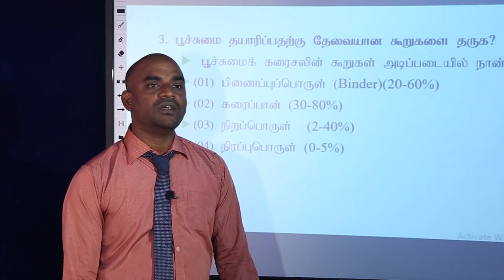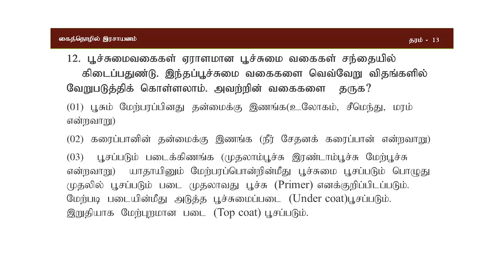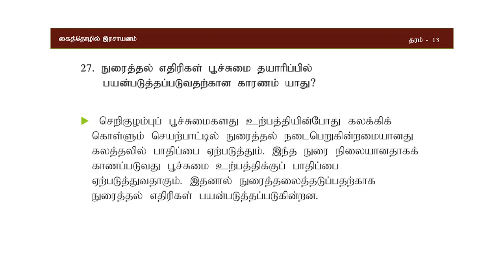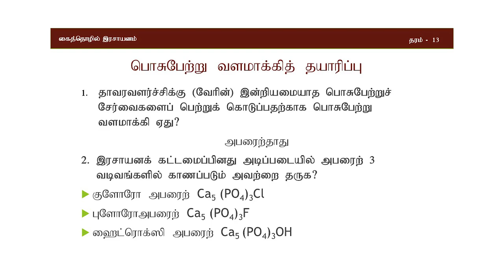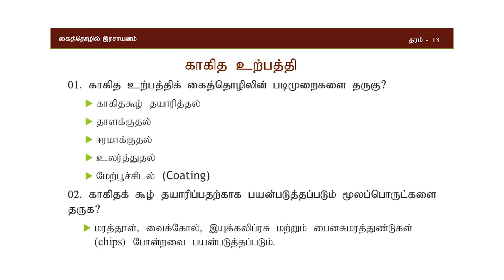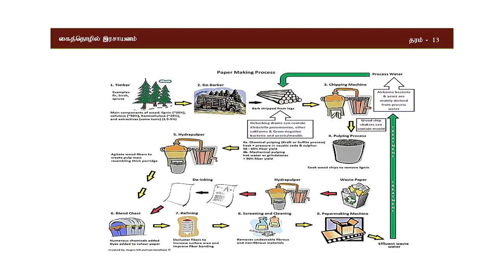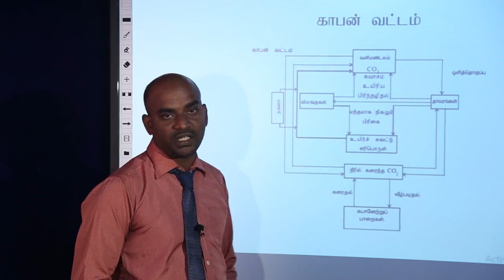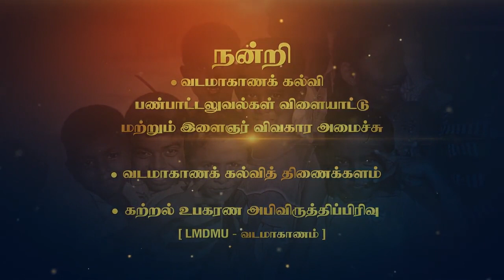NIE Guru Gedara | A/L Science for Technology - Lesson 02 - Tamil Medium - 2020.04.29 - 10.00AM